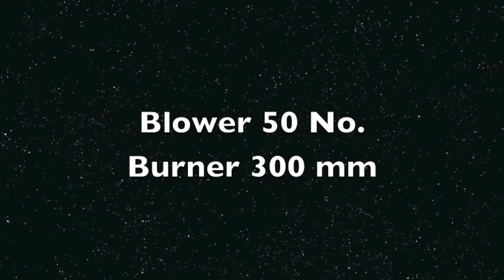Diesel Bhatti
Heavy duty stove can be used with diesel and kerosene.
Model : DB50
Portable model
used for bulk cooking